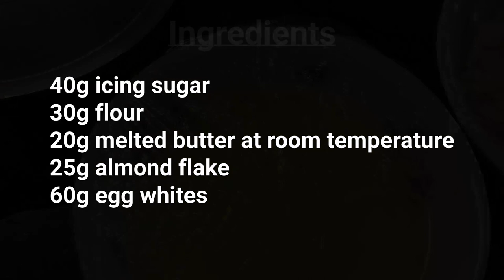The PERFECT Almond Tuiles Easy Recipe - Cooking Basics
If you have excess egg whites, this is a great recipe and super crispy and yummy.  Warning : It is so addictive and before you know it, it’s all GONE!

The PERFECT golden brown almond tuiles is great companion during movie nights and it’s just heavenly to pair with your choice of drink – coffee for me! YUMMILICIOUS!

It is super duper easy to make!  Try them and you will love it!

I had so much fun Making these AlmondTuiles! Breaking them up in pieces was so much fun.